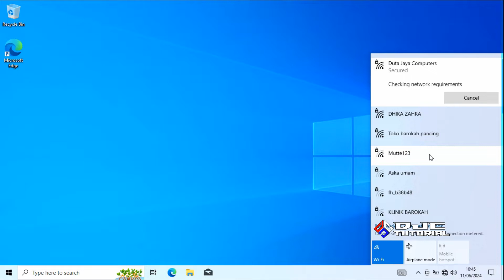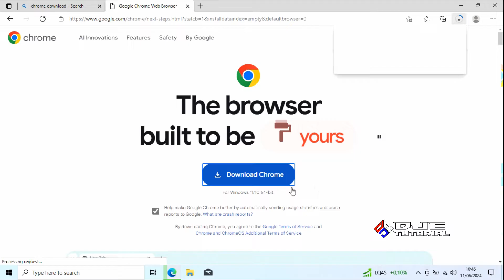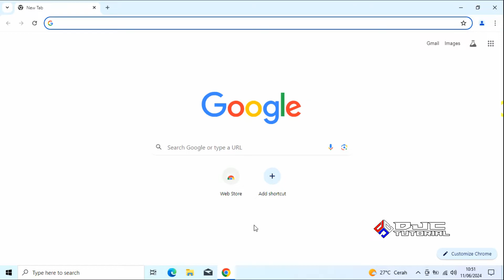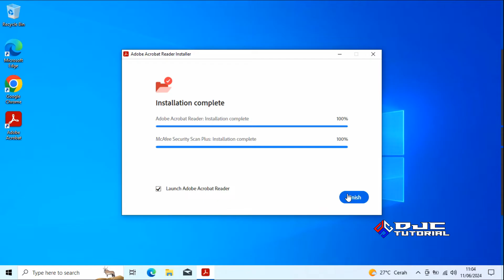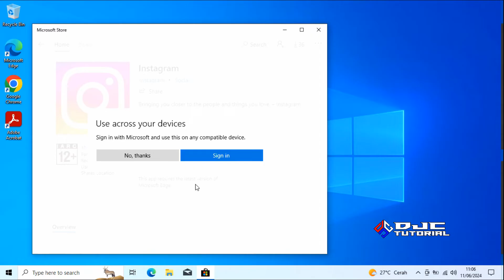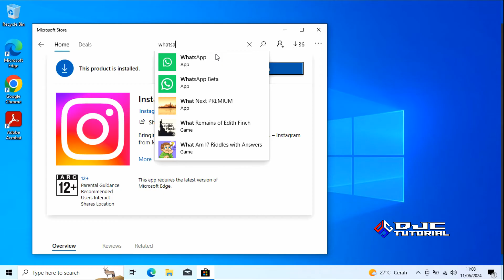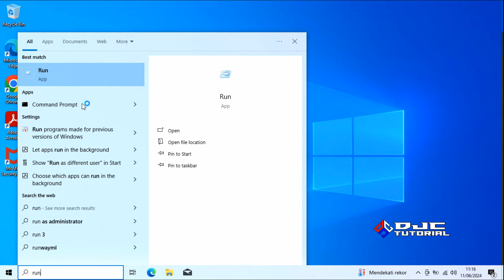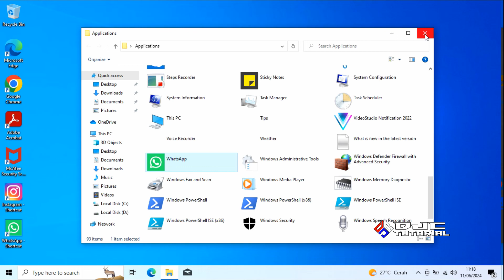Cara Install Aplikasi di Windows 10 Terbaru 2024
Cara Install Aplikasi Windows 10 disini diharapkan dapat memudahkan bagi yang masih awam atau pemula.

*RESUME VIDEO*
00:00 Pembukaan
00:20 Install Aplikasi Windows 10
09:38 Penutup